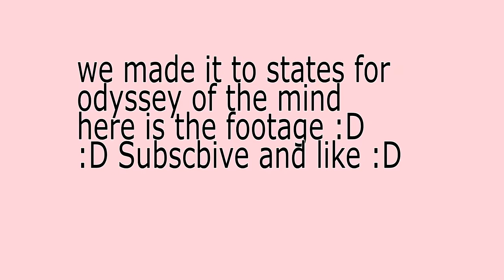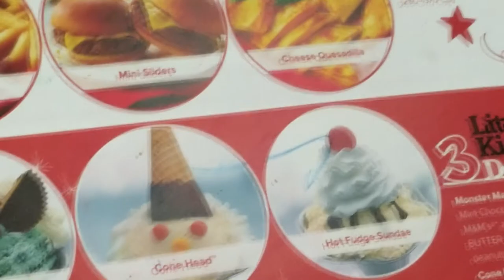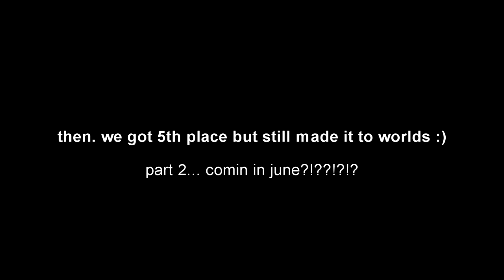Odyssey of the Mind VLOG?!?!? AMAZING VIDEO! CAN'T MISS!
this is an outstanding video. amazing!